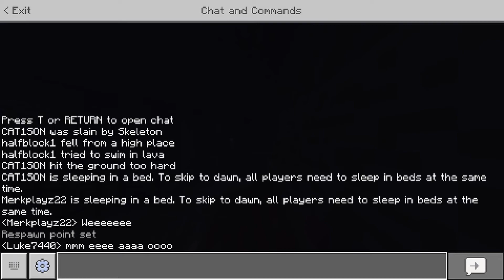The man behind the slaughter.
This is my POV / Behind the scenes footage of the new video out on our team channel, TeamAlleyCats.